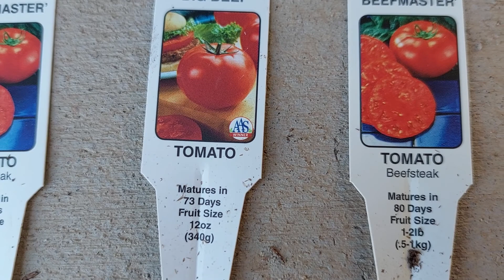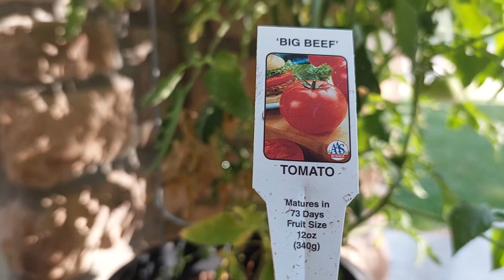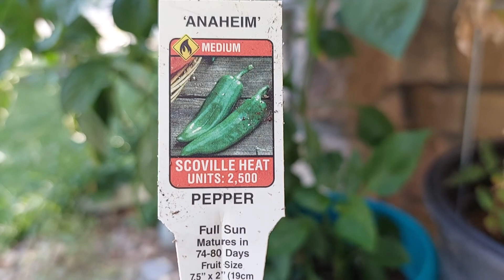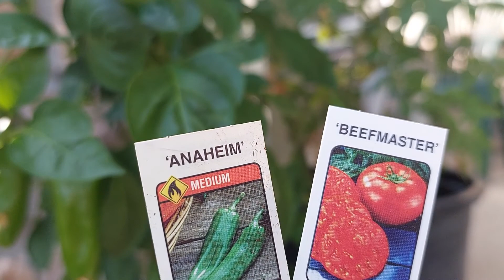Positive pinay # 188 Tomatoes and Chili Plants For This Year 9/17/21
1 Corinthians 3:6 I planted, Apollo watered, but God was causing  the growth.